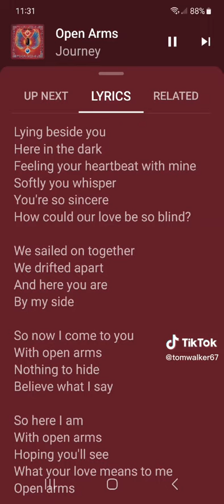Journey Greatest Hits 1988 - Open Arms